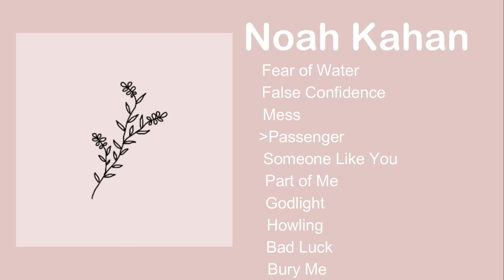a Noah Kahan playlist because they're underrated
I love his songs so much.

~Tags~
music playlist songs artist underrated underratedartist emotional cats cat jamout study studymusic studyplaylist cattjam